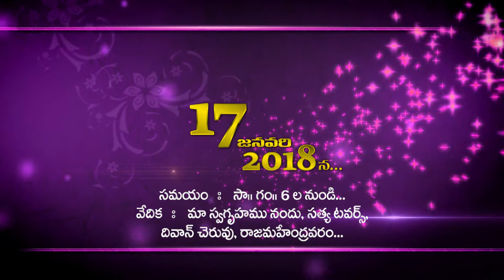Birthday HD Telugu Title 2018 mts p306